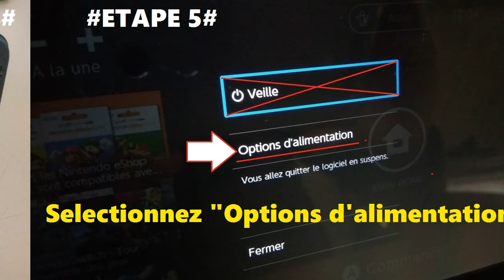Joy-con Nintendo switch qui ne repond pas , teste ça!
Cela a fonctionné chez moi, avant de contacter le SAV ou renvoyer votre console au revendeur, testez ça!
Vous avez bien 2 minutes à perdre.
Bonne chance ^_^